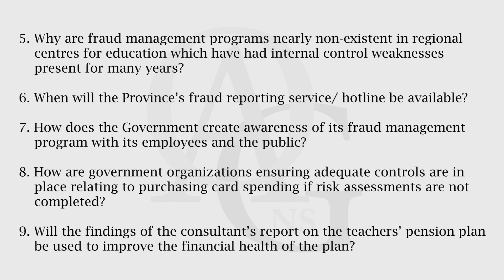October 2019 - Chapter 3 - Cybersecurity, Purchasing Cards, and Follow-up on Prior Year Observations